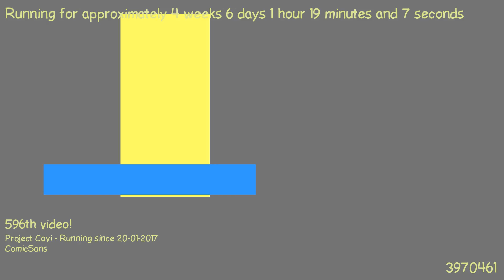1487892202 - Webdriver Cavi - H